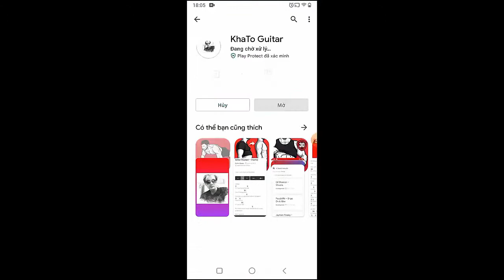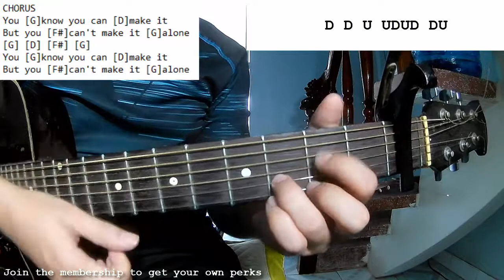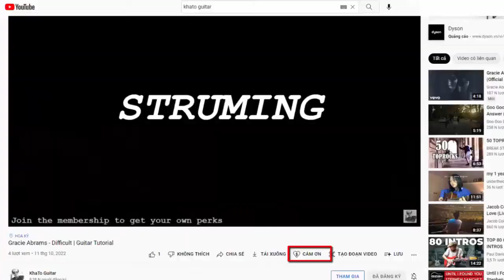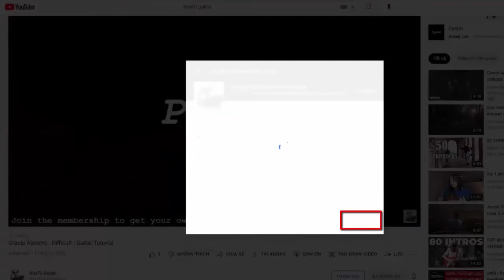Joji - 1AM FREESTYLE | Guitar Tutorial